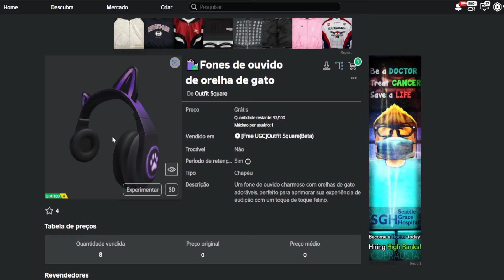Como Ganhar Fones de gato Grátis no Roblox [FREE]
Apoie este canal para obter acesso aos seguintes benefícios:
wwwwwwwwwwwwwwwwwwwwwwwwwwwwwwwwwwwwwwwwwwwwwwww